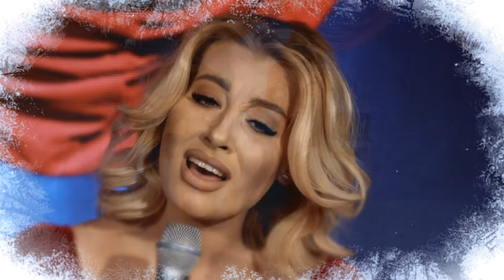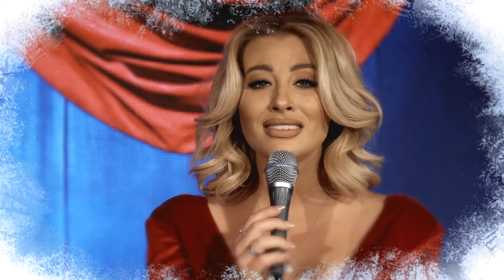Irina Baianț & Gabriel Alexandru Nicolae - O, ce veste minunatã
Irina Baianț (voce)
Gabriel Alexandru Nicolae (Chitară)